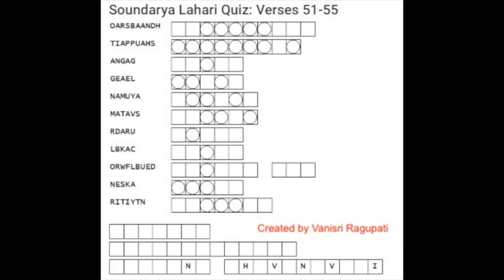Soundarya Lahari - Slokas 51 to 55 - Quiz